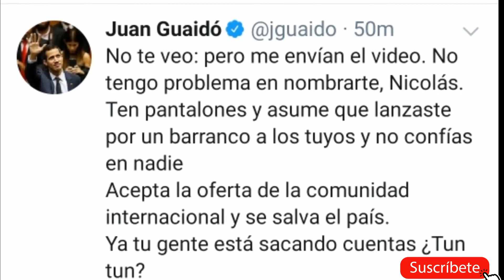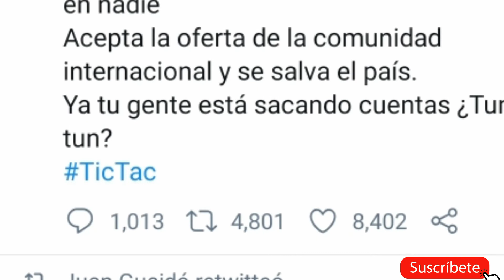Noticia de Venezuela Juan Guaidó y Nicolás Maduro en un contundente enfrentamiento cibernético